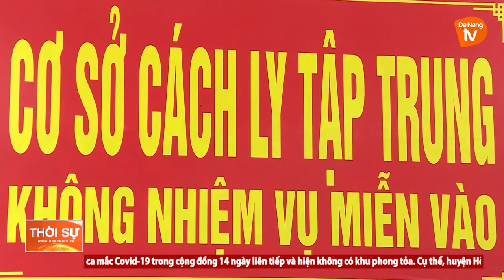NGUY CƠ PHÁT SINH CA MẮC COVID-19 TỪ KHÂU CÁCH LY TẬP TRUNG